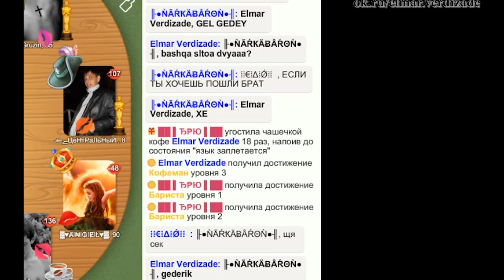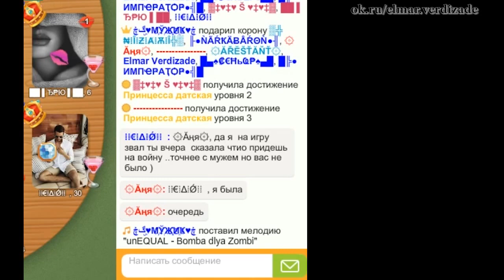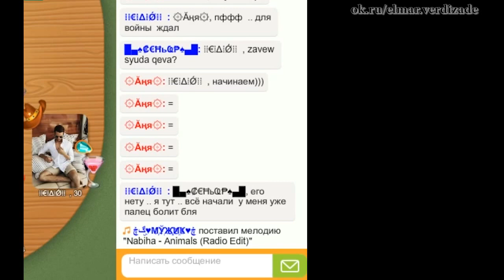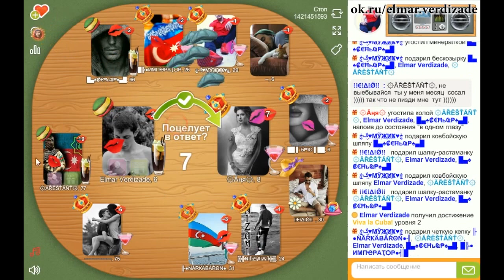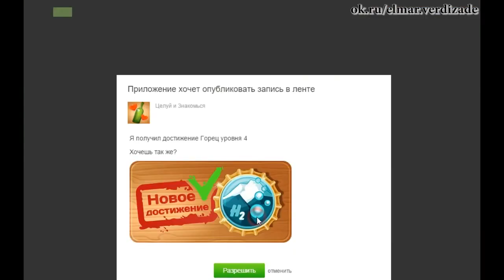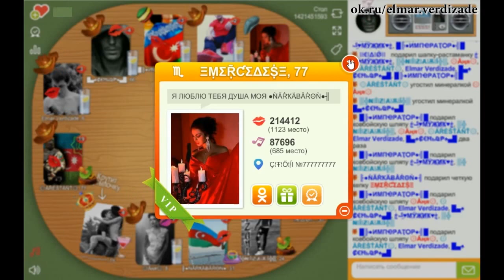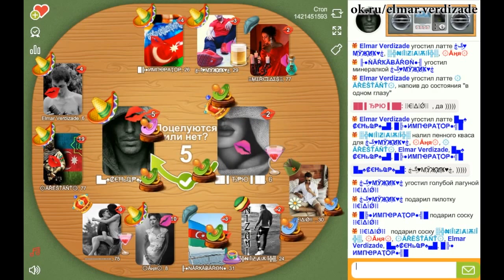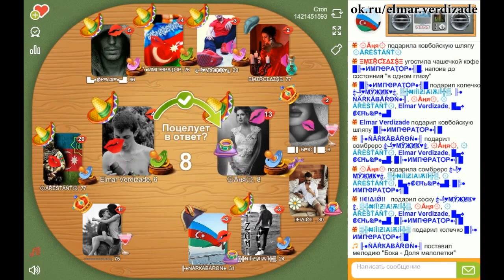ok.ru butulka SENYOR, IMPERATOR vs EDO #5